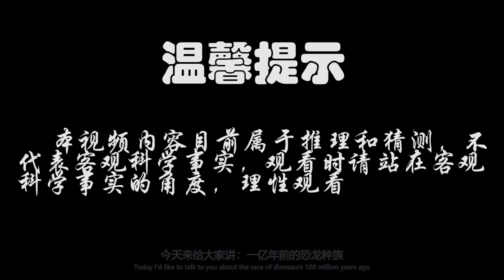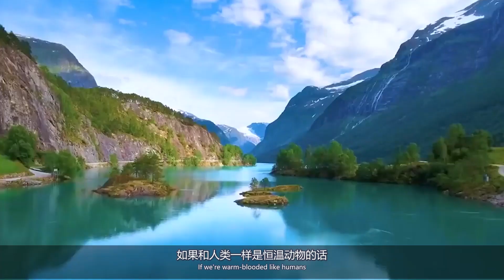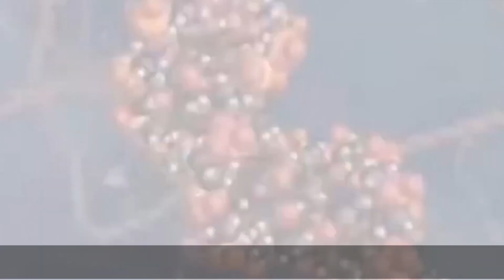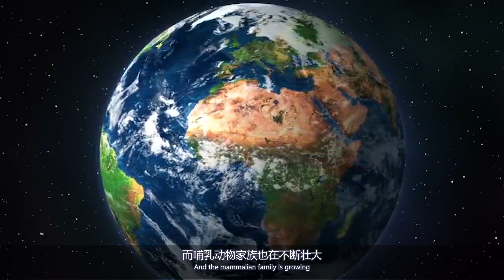恐龙是我们想象的样子吗？现在的地球正进行第6次物种大灭绝！【科普屋舍】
本视频旨在讲解社会新闻和奇闻异事，绝对符合YouTube社区准则。 科学界对史前恐龙的灭绝始终没有给出确切的解释，或许是一场不为人知的灾难消灭了这一生活在地球上两亿年的种族，但是我们应该警觉的是当下物种灭绝的现象.